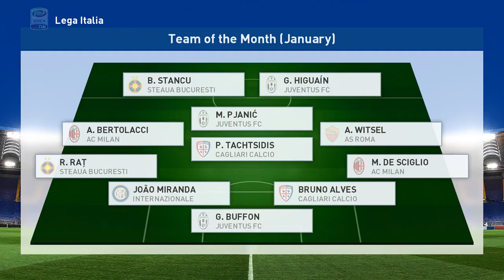STEAUA BUCURESTI VS AS ROMA Full Match Serie A * PES 2017 gameplay PC